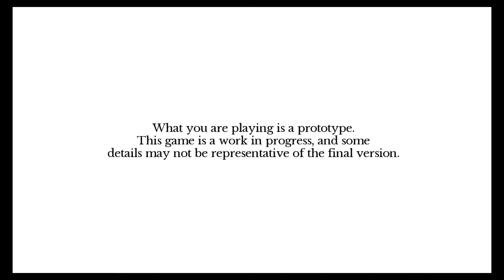Indivisible Prototype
Indivisible Prototype Free Theme and Demo on the PSN store pretty good as well! looking forward to see what the story is about!